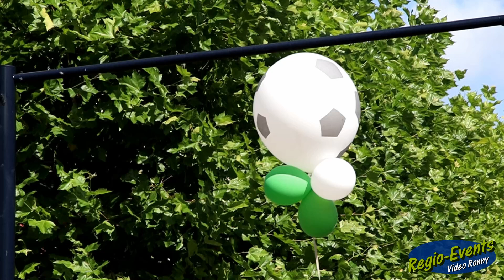FC Groningen Fan dag centrum 30 08 24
Video's over diverse Activiteiten en Evenementen Lokaal en uit de  Regio